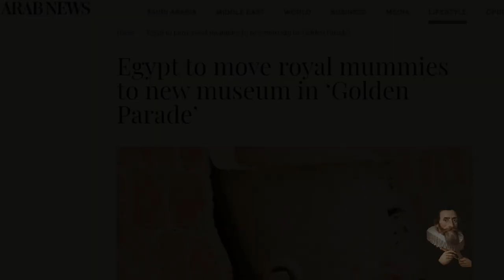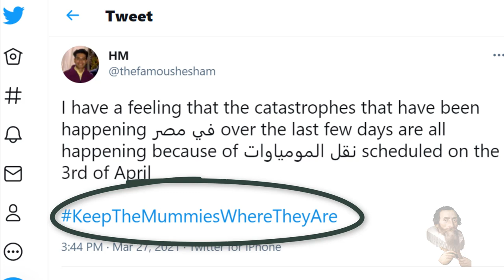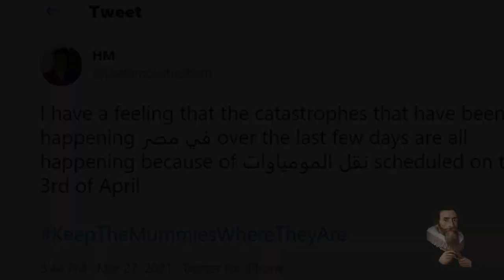Tragedy Sweeping Egypt Blamed on 'The Curse of The Pharoahs'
Odysee/LBRY Coin: bWBrUrKJDNXeKwgkXgvNTG3yiLKVfDSK5s
LBC Coin: bWNFZxuNdZYMmVREg6RqJGNSVmqPMEyUiX
BTC Coin: 1QJkTEah1ziYSy1yVQ42LYoN7etE9JVhTA